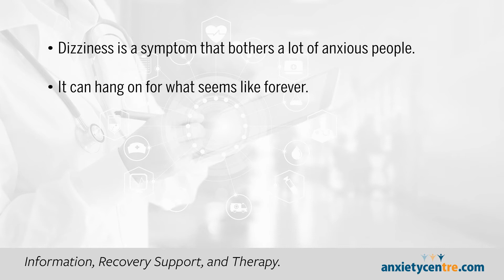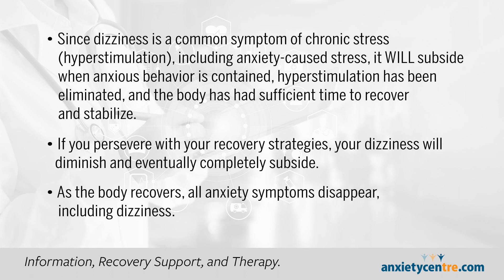Discouraged About Dizziness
Will containing eventually get rid of my dizziness? Anxiety Frequent Question answer by Jim Folk